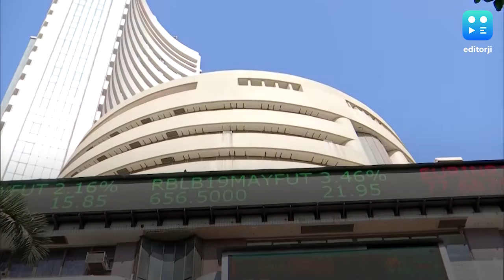Vedanta announces plans to go private, shares locked in upper circuit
Mining major Vedanta Ltd, a publicly listed company on the NSE and BSE, on Tuesday announced that it will go private and the decision will be taken at the company's board meeting on May 18. Following the announcement, Vedanta's share price was locked at 10% upper circuit on Wednesday. Promoter holding in the company stood at 50.14%, while public shareholders held 49.46% as per March-end shareholding data. Vedanta will offer ₹87.5 per share. This is a major blow for Vedanta's long-term investors, till Tuesday, Vedanta Ltd shares had fallen more than 40% in the last year.